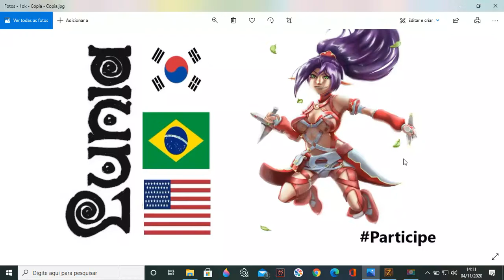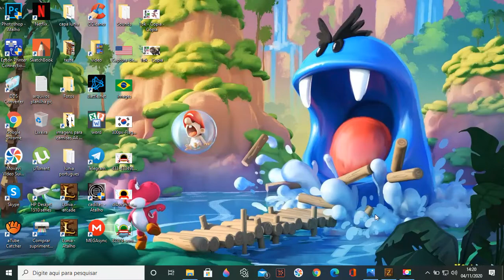Jodadora Eir voslir e Arien TWbeartfy 2 -5 ao 2 -7 Mito Mês do Aniversário Arcade Lunia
Comunidade dos Jogadores do Game Lunia

Discord dos jogadores

Lendas de Lunia Oficial